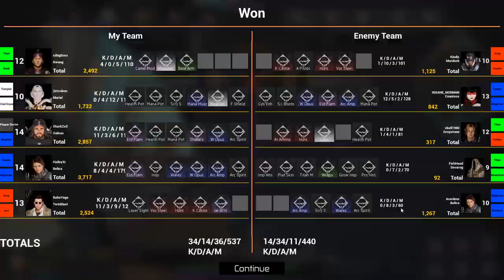FAULT Gameplay german | Gideon Build, Tipps & Tricks, Bugs | SharkZxD [Paragon 2 Deutsch]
🔽Das neue Paragon 2 ist auf dem Vormarsch. Fault von Strange Matter Studios. Deswegen seht ihr hier nun ein Fault Gameplay mit Gideon, in welchem ich euch einen richtig guten Gideon Build vorstelle, sowie ein paar Tipps & Tricks und ein paar Bugs.

Du fragst dich wann ein Paragon Nachfolger auf die PS4 kommt?

Auf meinem Kanal erfährst du ALLES zu den neuen Paragon 2 Games, sowie coole Gameplays, filmisch bearbeite "Cinematic Edits" und NEUERDINGS auch Fault WTF Moments. Angefangen auf YouTube habe ich mit Paragon Cinematics, welche ich mit dem Kinomodus bearbeitet habe. Auf diese werde ich meinen Fokus legen, sobald die neuen Spiele raus sind ;)

💯______ Folg mir _______________________________________________

🎬 Alle Fault und Paragon Ausschnitte wurden von mir erspielt und aufgezeichnet und nachträglich bearbeitet. Freut euch auf mehr Fault Gameplay und Fault WTF Moments in meiner neuen Serie ;)